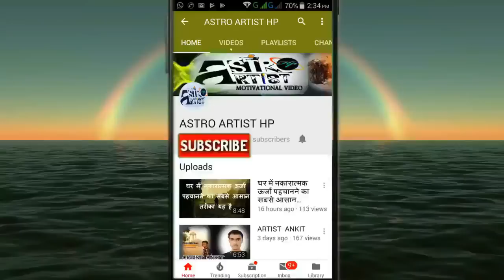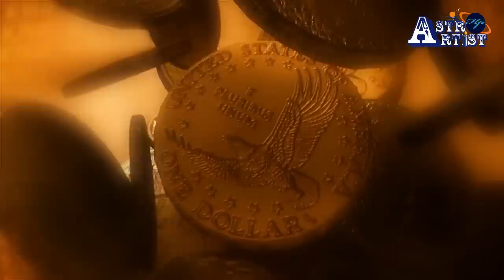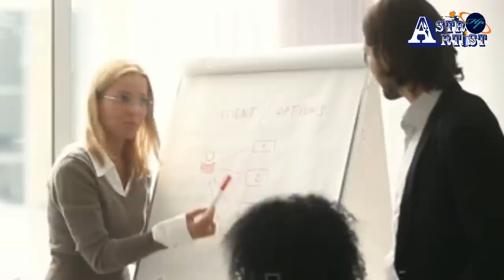इसी जन्म में तय हो जाता है अगली बार क्या बनेंगे आप, आइए जानते है कैसे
जो व्यक्ति परोपकारी स्वभाव का है, सद्गुण सम्पन्न है, दूसरों की मदद करता है, वह अगले जन्म में एक समाजसेवी, सभ्य, सुसंस्कृत और दयालु परिवार में जन्म लेता है।
यदि व्यक्ति में धन का लालच नहीं है, उसके प्रति उदारवादी दृष्टिकोण है और धन का अच्छे कार्यों में नियोजन करता है तो अगले जन्म में उसे अनायास ही धन की प्राप्ति होती है। वह उस धन को फिर अच्छे कार्यों में ही लगाता है।
यदि व्यक्ति बुद्धिमान है, विद्या दान करता है तो उसकी अंतः चेतना इस तरह की बन जाती है कि वह अगले जन्म में किसी भी विषय वस्तु को बहुत जल्दी सीख लेता है। इसके चलते उसे तीव्र बुद्धि या उच्च स्तरीय प्रज्ञा प्राप्त होती है।
यदि व्यक्ति विद्यावान होकर भी अपनी विद्या दूसरों नहीं बांटता है, और उसे अपने तक ही सीमित रखता है तो ऐसा व्यक्ति अगले जन्म में मतिमंद होता है। उसकी संचित विद्या का खजाना आगे नहीं बढ़ पाता है।
यदि व्यक्ति अत्यंत गुस्सैल स्वभाव का है, उसमें बदला लेने की भावना है, तो मान्यता है कि वह अगले जन्म में सर्प की योनि में जाता है।
यदि व्यक्ति धन के प्रति बहुत ज्यादा आसक्त है, और वो अपने पैसे को खर्च नहीं करता है। इस मोह के कारण वह उस धन से अलग नहीं हो सकता है तो ऐसा कहा जाता है कि वह सर्प बनकर उसके आसपास मंडराता रहता है।
यदि कोई व्यक्ति बहुत अधिक आलसी स्वभाव का है, प्रमादी है, और जो कम समय में किए जाने वाले काम को बहुत अधिक समय में करता है, तो वह अगले जन्म में अजगर बनता है।
 एक रहस्य मृत्य से जुड़ा

 Get drowned in creation | Hindi |

 इस चमत्कारी दीपक में छुपा है आपकी हर समस्या का समाधान

 हनुमान चालीसा इस चमत्कारी पेड़ के नीचे बैठकर करे बनेंगे रुके हुए काम

 आपकी हर मनोकामना पूरी होगी रामचरितमानस की इन चोपाई से यकीन ना हो तो करके देखो

 यह तीन चीज़ें तो भूलकर भी दूसरों को न बताएं |Do not to tell these three things to others

 शरीर के सातो चक्र के विविध रंगो की किरणों से कीजिए अपनी खतरनाक बीमारियों का इलाज